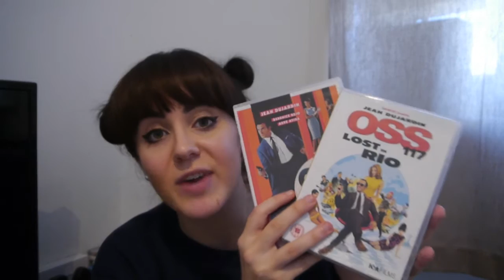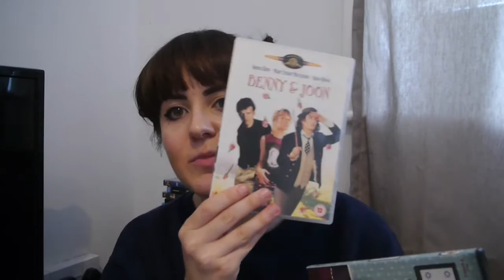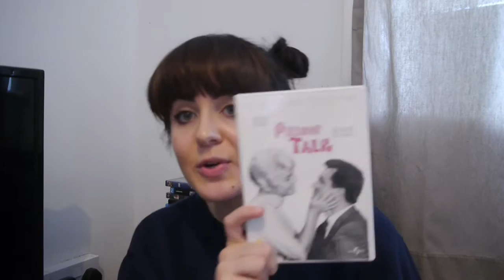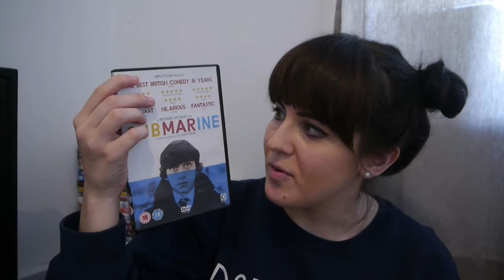DVD & BLU-RAY COLLECTION 2016: That Darn Movie Show!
Have something a little different for you guys this week! Hope you enjoy :).